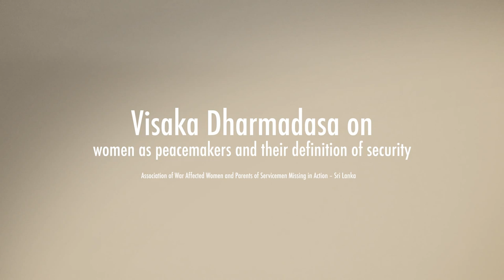Visaka Dharmadasa on women as peacemakers and their definition of security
Looking back to the disappearance of her son, a Sri Lankan military officer who was reported Missing in Action, Visaka Dharmadasa talks about how it shaped her drive to work for peace in her country. She speaks on the role of women peacemakers in situations of conflict and what will happen if the world adopts women’s definition of security. Visaka Dharmadasa is the Chairwoman of the Association of War Affected Women and Founder of Parents of Servicemen Missing in Action in Sri Lanka.

This video is part of a series of 11 personal stories from women and men from around the world who work on gender-sensitive peacebuilding within their own communities. These stories are part of the joint action research project ‘Candid Voices from the Field: Obstacles to Delivering Transformative Change within the Women, Peace and Security Agenda’, coordinated by the Women Peacemakers Program (WPP), the Global Partnership for the Prevention of Armed Conflict (GPPAC), and Cordaid. The aim is to uncover the deep-rooted issues that hamper women’s participation in peace efforts. Those interviewed participated in a global consultation meeting for the project that took place in The Hague from June 30 to July 2, 2015. The publication of our findings will be launched on October 23, 2015 in New York, coinciding with the anniversary of UNSCR 1325.